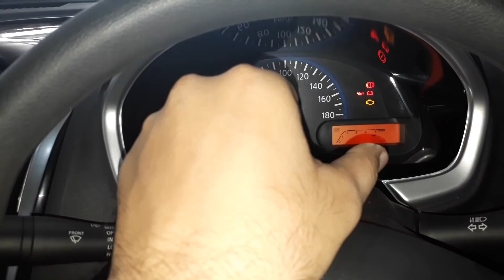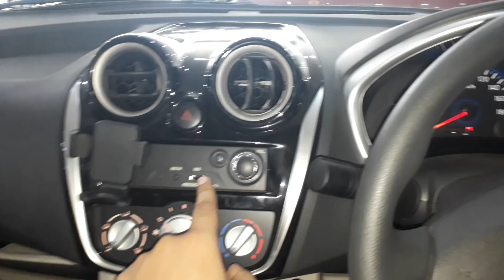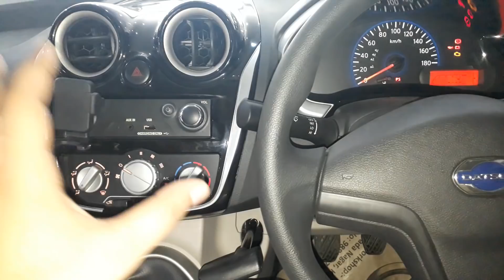datsun go plus actual showroom look | real life review | interiors & exteriors!!!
hello friends watch this video to see and know about all new datsun go plus with actual showroom look with interiors and exteriors!!!

Datsun GO Plus Price (GST Rates) in India starts at ₹ 3.84 Lakhs*